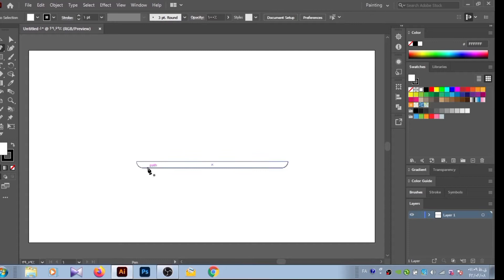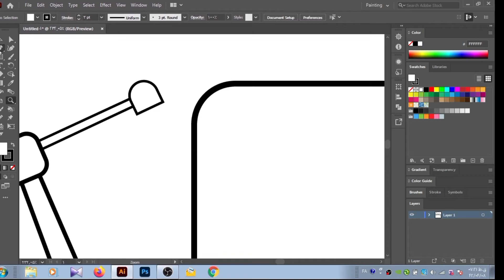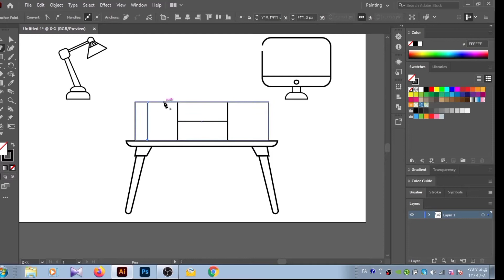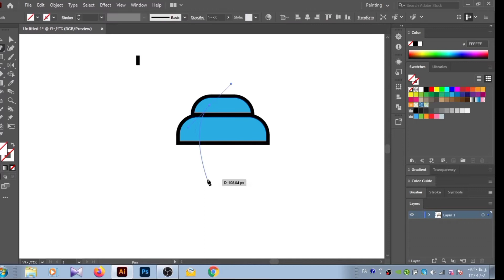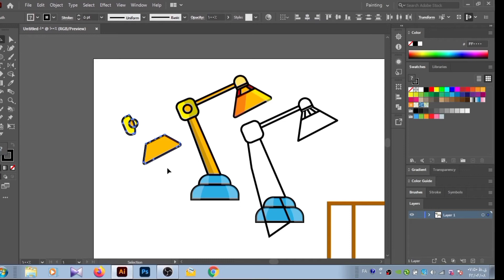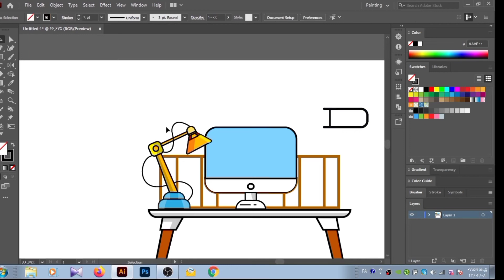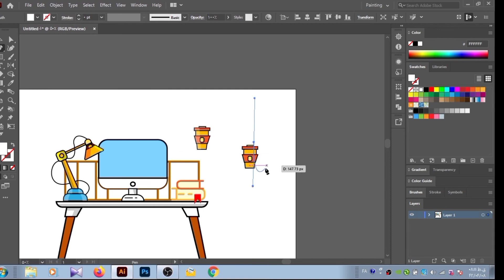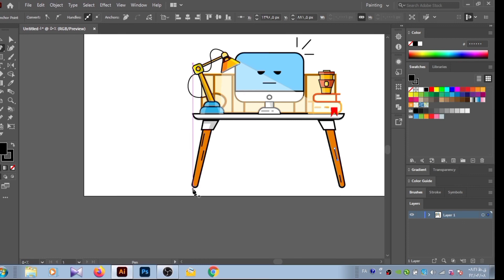Illustration and workflow in Adobe Illustrator CC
Illustration and workflow in Adobe Illustrator CC.   And design and illustration training in it#illustration#illustrator#draw